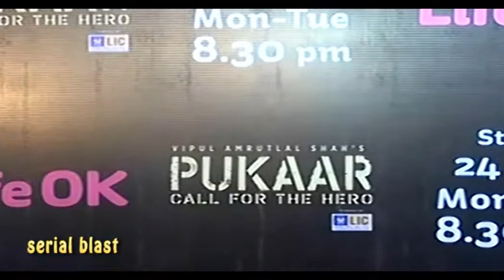Vipul A Shah | Rannvijay | New Show Pukaar | Life OK